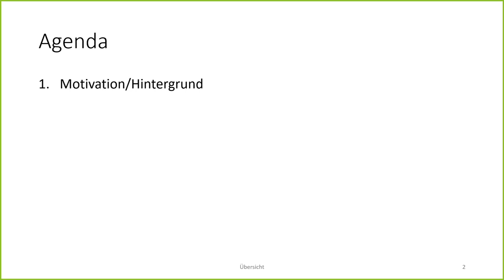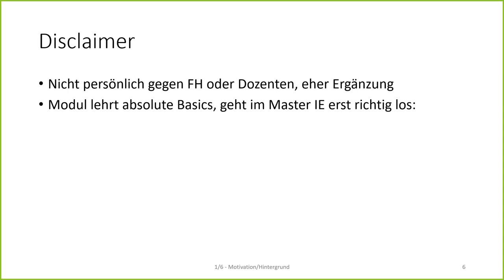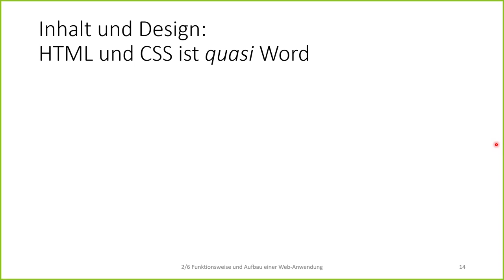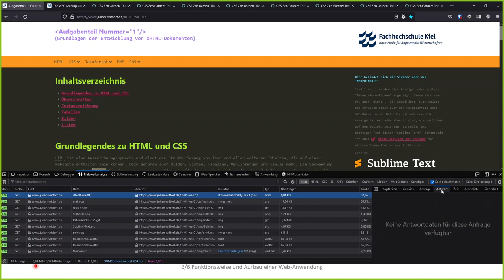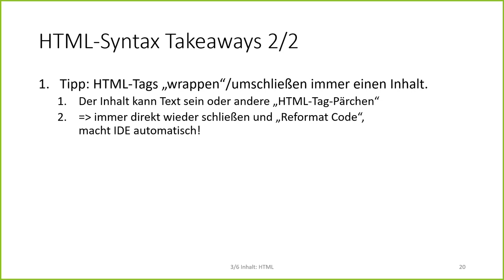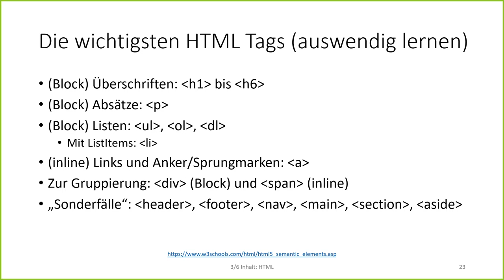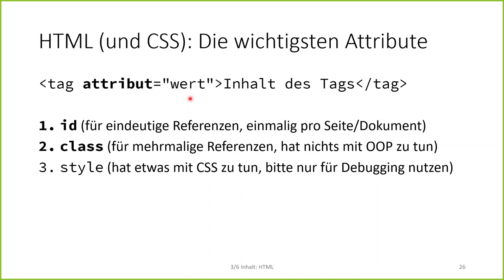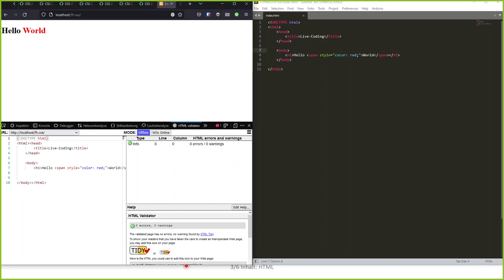Web-Anwendungen Crashkurs 01: Einstieg und HTML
Zum Anfang noch mal die Motivation hinter dem ganzen Crashkurs mit FH-Kontext ("Was kann man erwarten und was nicht?"), dann steigen wir in die grundlegende Funktion einer Web-Anwendung ein und gucken, was bei HTML die wichtigsten/grundlegendsten Sachen sind.

* Einleitung und Agenda
* Vorstellung, Motivation, Software-Tipps und Ziel 03:15
* Disclaimer und Tipp für Konsum des Crashkurses 10:25
* Funktionsweise und Aufbau einer Web-Anwendung: HTTP-Anfrage und Antwort 12:40
* HTML (und CSS) im Vergleich zu Word, Ansicht in F12-Dev-Tools des Browsers 20:20
* Live-Demo: Untersuchen einer "Web-Anwendung" mit neuem besten Freund: F12-Dev-Tools des Browsers 25:50
* Wichtiges Browser-Plugin: HTML-Validator 32:10
* Definition und Syntax von HTML 32:20 (Korrektur: mehrere Attributwerte werden per Leerzeichen getrennt, Semikolon wird nur für das Style-Attribut verwendet)
* Takeaways Arbeit mit HTML 38:48
* HTML: Block- vs. Inline-Elemente 42:00
* Wichtige HTML-Tags zum Auswendiglernen 45:01
* Nützliche HTML-Tags, die man kennen sollte 52:38
* Elementare HTML Attribute für Tags 58:00
* Live-Coding: Mini Web-Anwendung bauen und validieren 1:02:33
* Unterschied HTML lokal (Datei) vs. HTML vom Server (XAMPP) 1:08:15